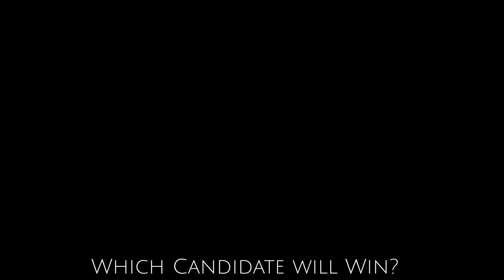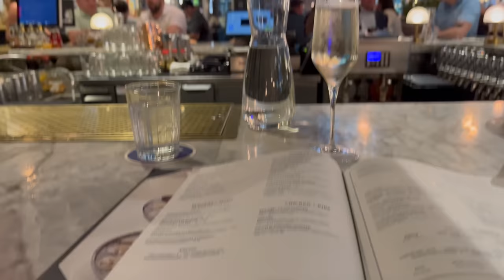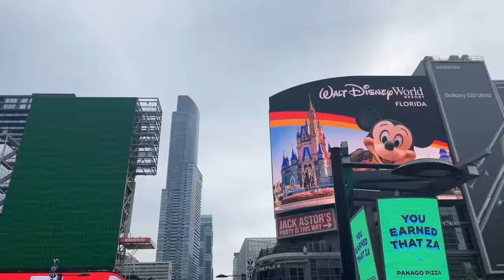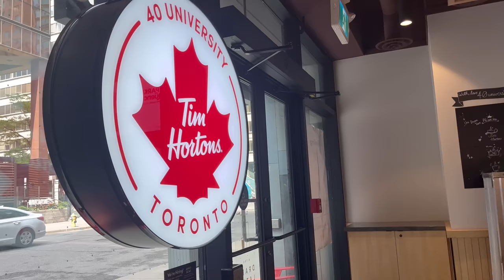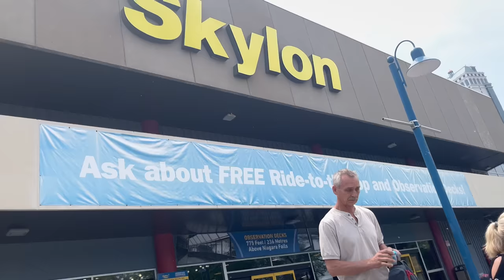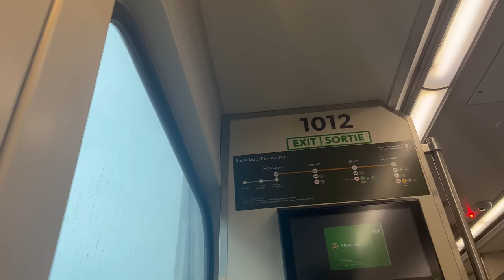72 HOUR SOLO TRIP TO TORONTO & NIAGARA FALLS TRAVEL VLOG| LIA LAVON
⭐️Hair Information⭐️
ISEE V Part Wig ( 26 inches)

Winnie and Willow By Lia Etsy Shop